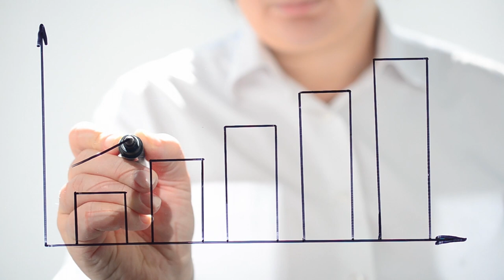The Compound Effect.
The earlier you start investing, the more likely you are to become a millionaire.
It’s that simple ( thanks to the Compound Effect)
This strategy rewards small, consistent actions over time, allowing for consistent and sustainable wealth accumulation.

This is the most effective skill formula that will help you, as an investor or entrepreneur.